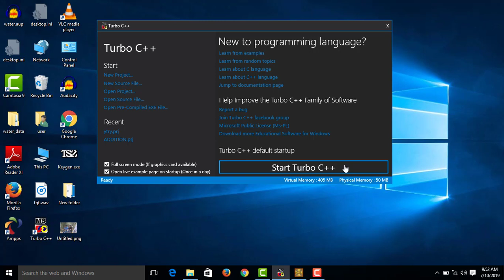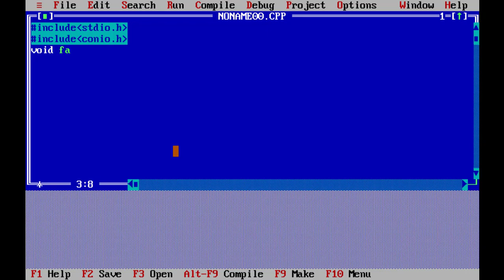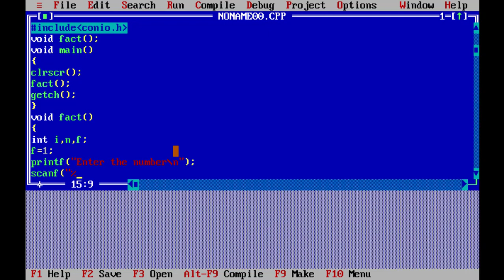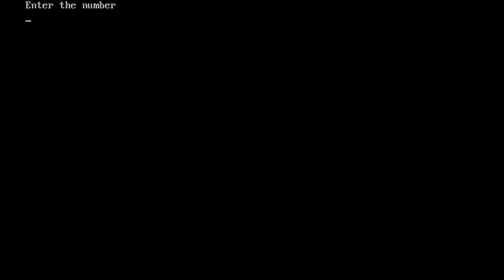Program To Find Factorial Using Function In C Programming - Malayalam #55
Program To Find Factorial Using Function In C Programming - isanacademy
In this video you are gong to familiarize about Program To Find Factorial Using Function In C Programming

For Complete Course:
C Programming :

Address: isanacademy
Caltex, Kannur
PIN - 670002